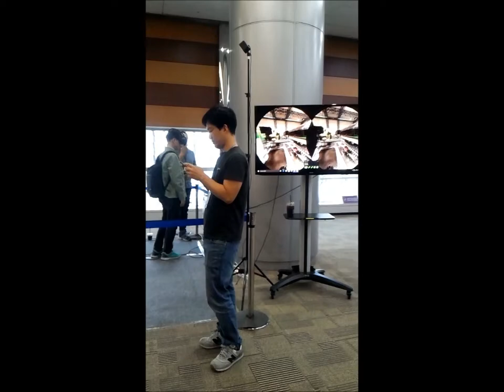3D graphic creating tool exhibit at Korea EXPO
all famous tools and some new,